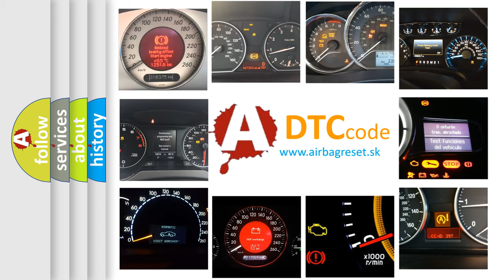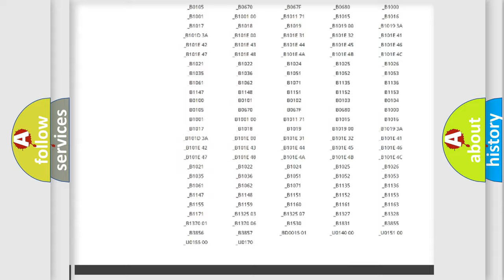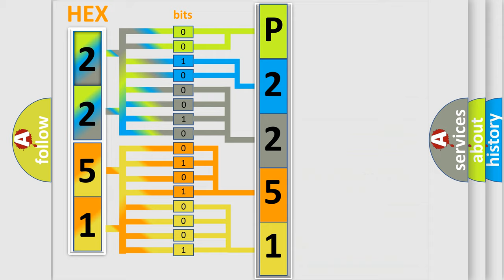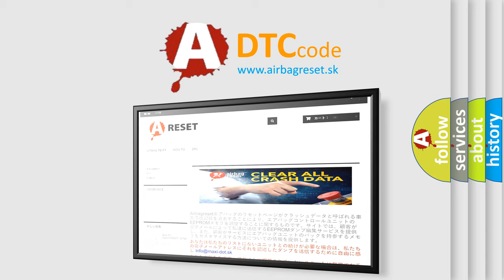DTC Hyundai P2251 Short Explanation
Contents:
0:21 Basic DTC analysis according to OBD2 protocol standard.
1:48 Insight into programming
2:58 A diagnostically understandable description of the Diagnostic Trouble Code
3:05 Basic error definition

Make:
Hyundai
Code:
P2251
Definition:
Chassis System Dedicated Bus Sensor 1 Malfunction
Cause: